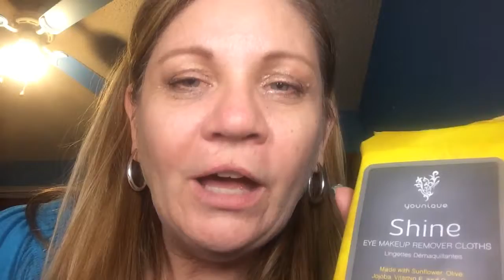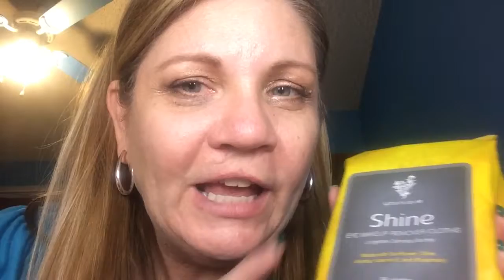Shine Eye Make Up Remover Cloths!